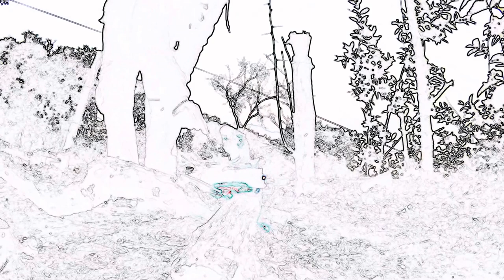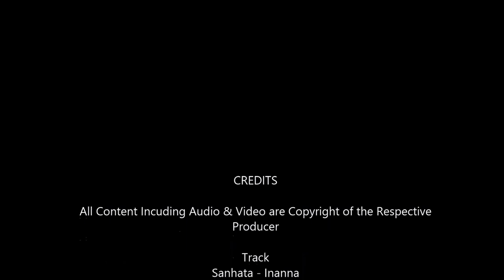The Dancing Flame - A Short Film Featuring Swaroop Guhathakurta [HD]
The Dancing Flame - A Short Film Featuring Swaroop Guhathakurta
Audio Visual Edit by Swaroop Guhathakurta / Sanathana

Location : Kodaikanal / India
Track : Sanhata - Inanna
Album : The Return of Anu
Label : Labyrinthine Crew

Sanhata & Sanathana are the 2 Music projects of Swaroop Guhathakurta

(c) All Material within this Video is copyright of its respective creator.

Short Film as an Audio-Visual Experience Produced and Directed by : Swaroop Guhathakurta